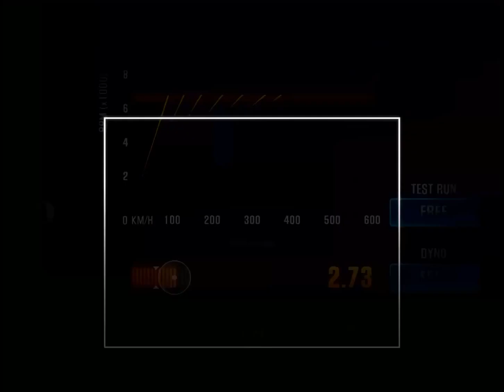HOW TO BEAT BUGATTI CHIRON (CSR2)RED EDITION HERO EVENT Felix @ Cisbros Ep. 3 | CSR RACING 2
WANNA KNOW HOW TO BEAT THE HERO EVENT?? THIS IS IT!

iOS UPDATE 1.7.1 NEW BUGATTI CHIRON (CSR2)RED EDITION FELIX @ CISBROS 1st IN-APP PURCHASE EVER IN CSR RACING 2, HERO EVENT Part 3

for cool fusion Epic European car parts & accessories!

The stunning Bugatti Chiron (CSR2)RED Edition is available exclusively in CSR2 as part of Games for (RED) on iOS!

From now until December 6th, 100% of the proceeds from your purchase goes to the Global Fund to support HIV/AIDS prevention, treatment, counseling, and testing in sub-Saharan Africa.